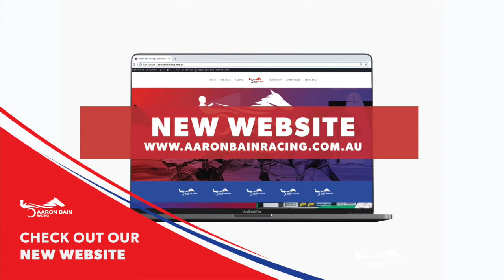Experience the THRILL & Join the Aaron Bain Racing Team